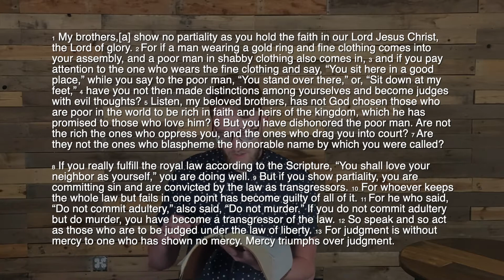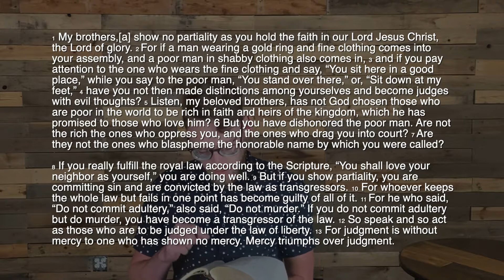The Sin of Partiality - James 2:1-13